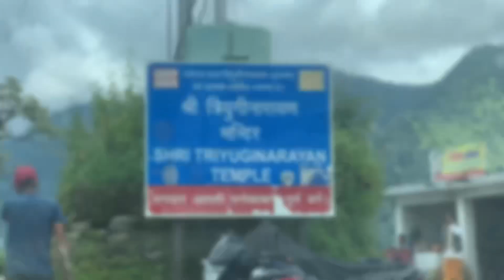DUSHRI bar SHADI 😳 @ Triyuginarayan Temple || place where SHIV JI AND PARVATI JI GOT MARRIED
Triyuginarayan Temple (Sanskrit: त्रियुगी-नारायण) is a Hindu temple located in the Triyuginarayan village in Rudraprayag district, Uttarakhand, India. The ancient temple is dedicated to god Vishnu. Its fame is credited to the legend of god Shiva’s marriage to goddess Parvati witnessed by Vishnu at this venue and is thus a popular Hindu pilgrimage sites.[1][2] A special feature of this temple is a perpetual fire, that burns in front of the temple. The flame is believed to burn from the times of the divine marriage.[3] Thus, the temple is also known as Akhand Dhuni temple.

The word "Triyugi Narayan" is formed of three words "tri" means three, "yugi" denotes the period of time – Yuga and "Narayan" is another name of Vishnu. Pilgrims have been offering wood to the fire in the havana-kund (fireplace) since the three Yugas – hence the place is given the name "Triyugi Narayan".[1] Yuga in Hindu philosophy is the name of an epoch or era within a cycle of four ages. The four Yugas are Satya Yuga (1,728,000 human years), Treta Yuga (1,296,000 years), the Dvapara Yuga (864,000 years) and finally Kali Yuga (432,000 years), which is the present Yuga.[4]

The name "Akhand Dhuni temple" also originates from the eternal flame legend, "Akhand" means perpetual and "Dhuni" means flame.

According to Hindu dharma, goddess Parvati was daughter of Himavat or Himavan – the personification of the Himalayas. She was the rebirth of Sati, the first wife of Shiva – who sacrificed her life when her father insulted Shiva. Parvati initially tried to allure Shiva by her beauty, but failed. Finally, she won Shiva by practising rigorous penance at Gauri Kund, which is 5 kilometres (3.1 mi) away from Triyuginarayan. Pilgrims visiting Triyuginaryan temple also visit the Gauri Kund temple, dedicated to Parvati, which is the base camp for trek to Kedarnath Temple.[5] Mythology states that Shiva proposed to Parvati at Guptakashi, before they got married in the small Triyuginarayan village at the confluence of Mandakini and Sone-Ganga rivers.[6]

Triyuginarayan is believed to be the capital of Himavat. It was the venue of the celestial marriage of Shiva and Parvati, during the Satya Yuga, witnessed in the presence of the holy fire that still burns eternally in front of the temple in a Havana-kund or Agni-kund, a four-cornered fireplace on the ground. Vishnu formalised the wedding and acted as Parvati's brother in the ceremonies, while the creator-god Brahma acted as the priest of the wedding, that was witnessed by all the sages of the times. The exact location of the wedding is marked by a stone called Brahma Shila, in front of the temple.[2][7][8] The greatness of this place is also recorded in a sthala-purana (a scripture specific to a pilgrimage centre). According to the scripture, pilgrims who visit this temple consider the ashes from the burning fire as holy and carry it with them.[9] It is also believed that ashes from this fire are supposed to promote conjugal bliss.[1][2] Before the marriage ceremony, there were no people who witnessed the incident, the gods are believed to have taken bath in four kunds or small ponds namely, Rudra-kund, Vishnu-kund and Brahma-kund. The inflow into the three kunds is from the Saraswati-kund, which – according to legend – originated from Vishnu's navel. Hence, the water of these kunds is considered to cure infertility. The ashes from Havana-kund are supposed to promote conjugal bliss.[2]